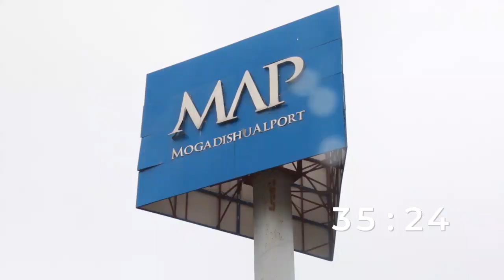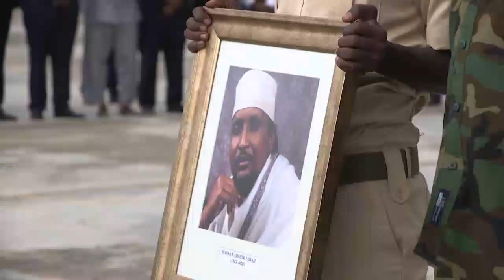WARKA MAAYGA SNTV BY CALI PK 16 07 2020